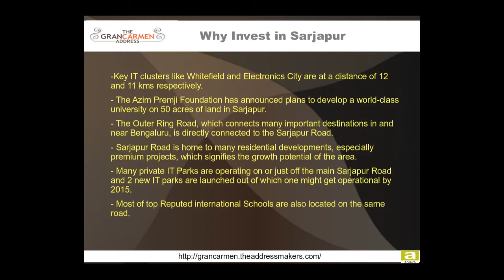Beautiful Luxury Villas in Bangalore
The name 'Gran Carmen' stems from 'God's Vineyard', which rightly captures the essence of life as we have planned it - in the lap of Mother Nature. The Gran Carmen Address is a plush residential project hosting extravagant Villas of elegant architecture in an aesthetically designed space.
Here, we introduce beautiful Luxury Villas in Bangalore  a different kind of luxury; private entrance to each Villa, a 30,000 sq.ft. Club House, short course Olympic size swimming pool and 70% dedicated green spaces are few of the many features worth mentioning.